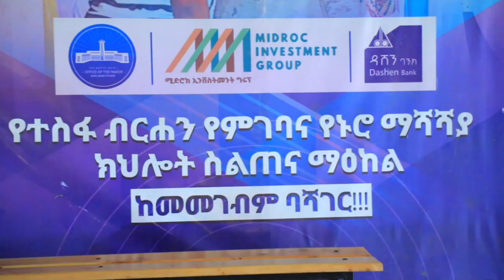አሙዲ ቁጥር 2 የምገባ ማዕከል